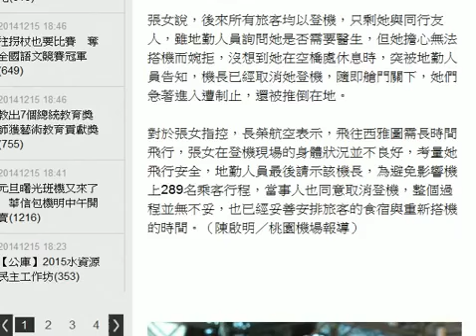女控：胃痛被拒登機 他們是醫生嗎？ HD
1名與友相約到美國西雅圖過耶誕節的港籍女子，昨天搭長榮班機抵台轉機時突然胃痛，她指控向長榮地勤人員求助卻遭冷漠對待，最後還拒絕她登機、將她推倒在 地，痛批：「簡直就是地勤流氓、他們是醫生嗎？」長榮航空表示，因航程長達10多小時，「擔心旅客的安危，才取消登機。」

張姓港籍女子（37歲）向《蘋果》投訴，表示因班機延誤，昨天抵台時已經晚上7時許，機上咖哩餐點不合口味，一路餓到下飛機才用餐，未料導致胃部不適，向長榮地勤人員要杯溫開水暖胃，但地勤人員卻要我們自行到飲水機處取水，「實在沒服務態度！」

張女指控，喝水後症狀稍緩，但登機前竟再度劇烈陣痛，當下再向地勤人員詢問機上是否可提供溫開水與熱水待，但地勤人員冷漠表示不保證有熱水袋，且起飛後30分鐘才可供餐，令她相當不滿。

張女說，後來所有旅客均以登機，只剩她與同行友人，雖地勤人員詢問她是否需要醫生，但她擔心無法搭機而婉拒，沒想到她在空橋處休息時，突被地勤人員告知，機長已經取消她登機，隨即艙門關下，她們急著進入遭制止，還被推倒在地。

對於張女指控，長榮航空表示，飛往西雅圖需長時間飛行，張女在登機現場的身體狀況並不良好，考量她飛行安全，地勤人員最後請示該機長，為避免影響機上289名乘客行程，當事人也同意取消登機，整個過程並無不妥，也已經妥善安排旅客的食宿與重新搭機的時間。